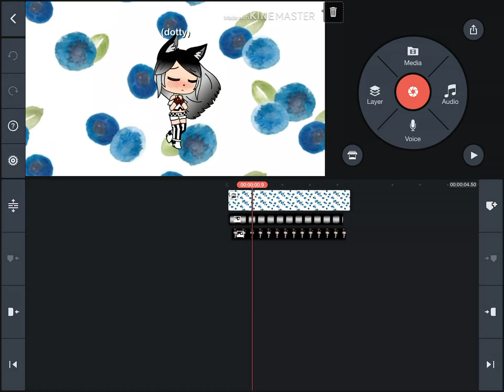Working on the hair :D